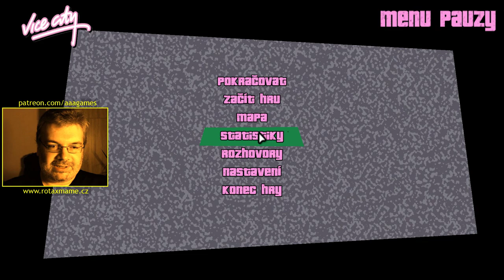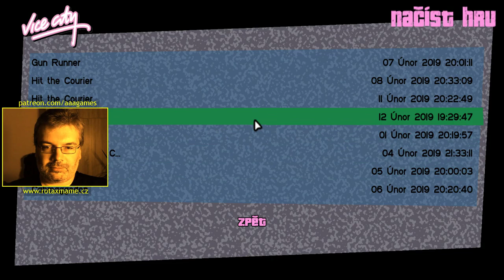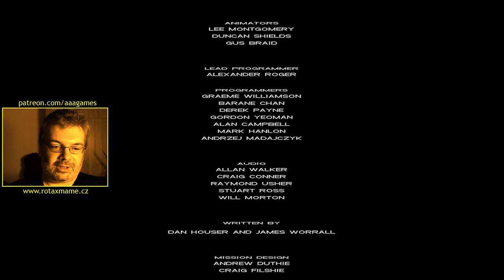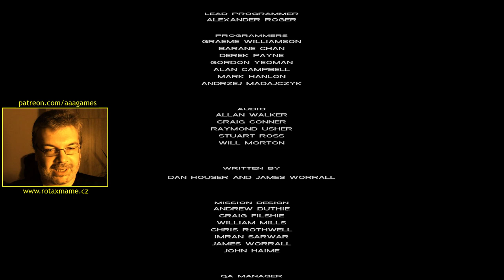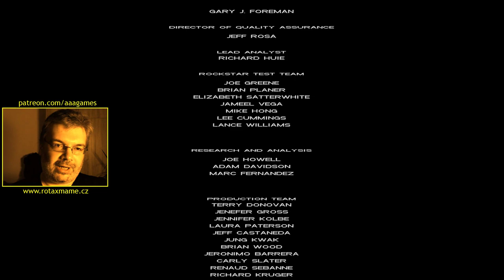GTA Vice City (14/15) CZ - Dohráno